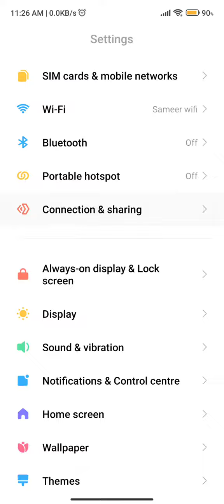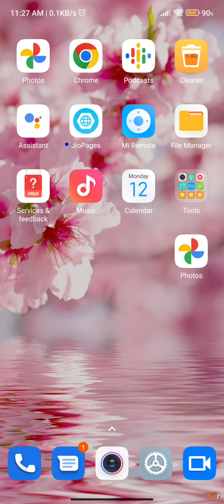Show Net Speed In Redmi A1, How To Show Internet Speed In Redmi A1,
Show Net Speed In Redmi A1, How To Show Internet Speed In Redmi A1,Redmi A1connection Speed Show Kaise Karen,

Net_Speed_Show Redmi A1